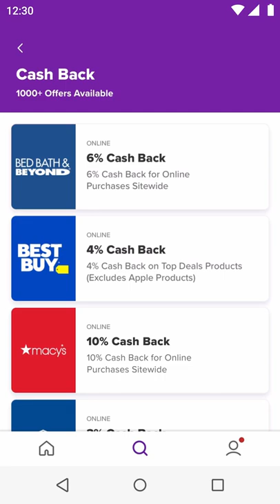RMN AppStore 1080x1920 Q1 2022 Android Final 2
Google Play Android Video